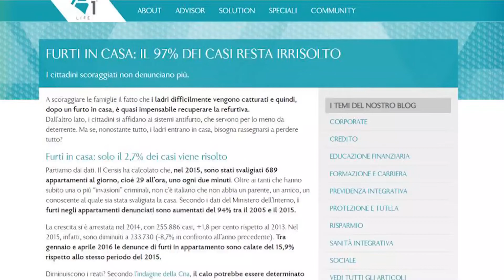تابستان و بازار داغ دزدان ایتالیایی